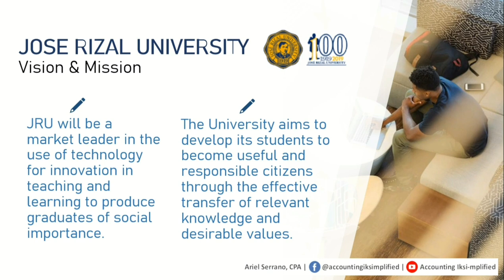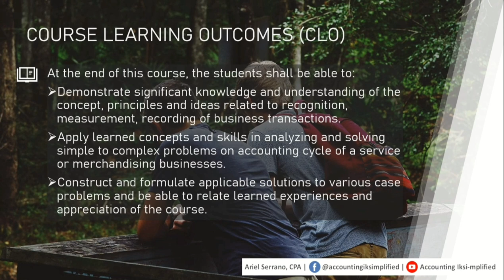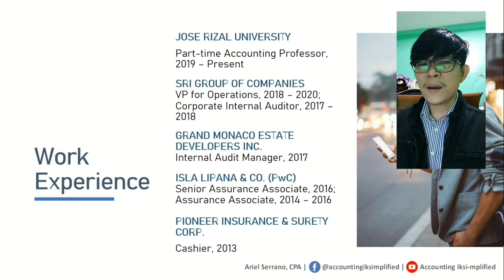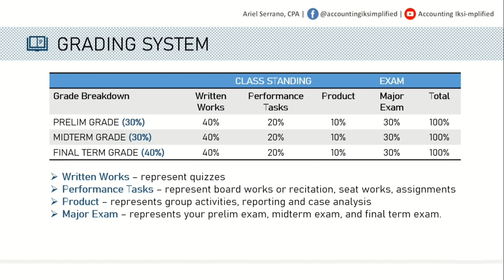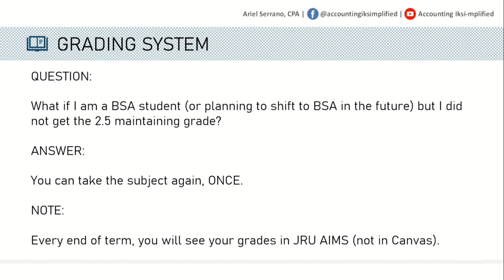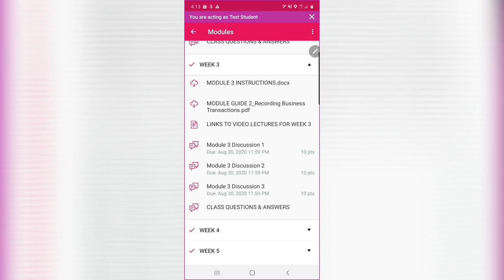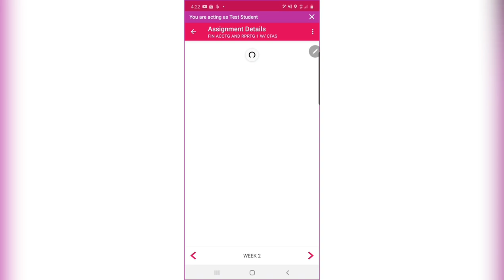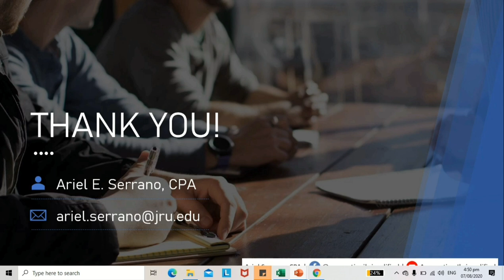JOSE RIZAL UNIVERSITY: COURSE INFORMATION & WHAT YOU NEED TO KNOW ON DAY 1 OF CLASSES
JRU Vision & Mission | JRU Core Values | Institutional Outcomes, Program & Learning Objectives |  Course Information | Facilitator's Profile | Class Schedules | Grading System | Course Roadmap | Mode of Learning | Navigating Canvas